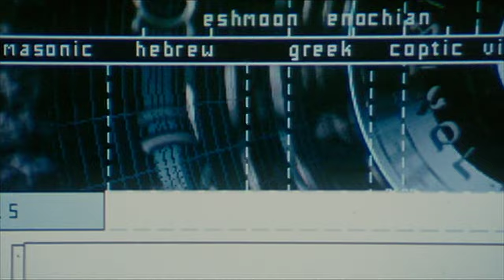Revelation (2001) Trailer | Udo Kier, Terence Stamp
Revelation is a 2001 British supernatural thriller film directed by Stuart Urban and starring James D'Arcy, Natasha Wightman, Udo Kier and Terence Stamp. It tells the story of the final search for an ancient relic known as the Loculus, dating back to 50 AD, and the relic's effect on the Martel family and the world.